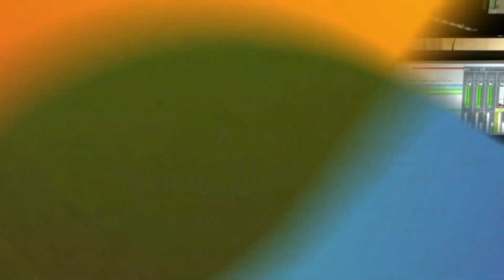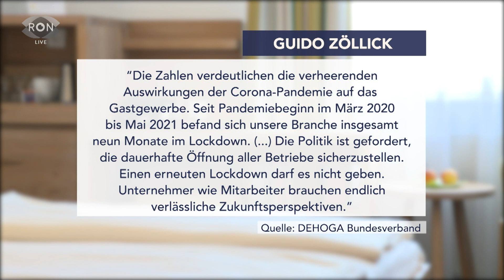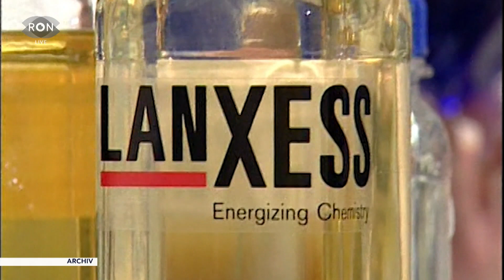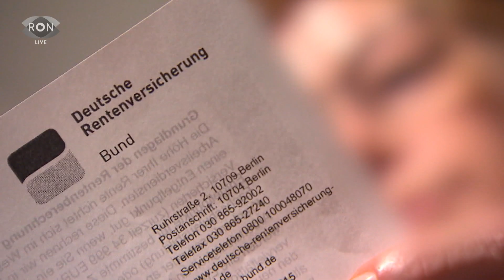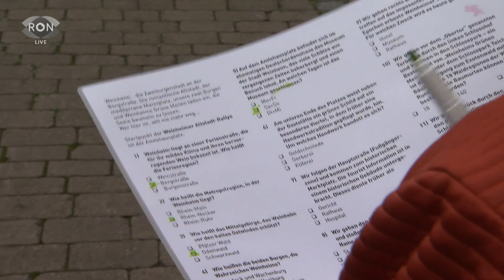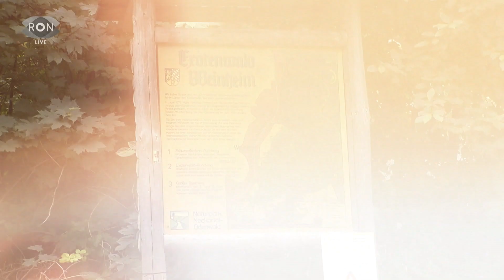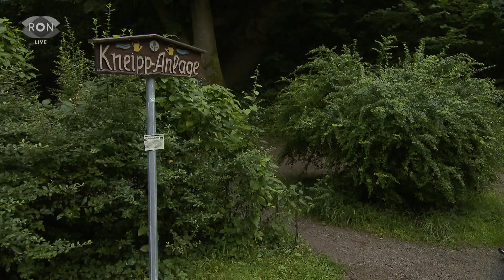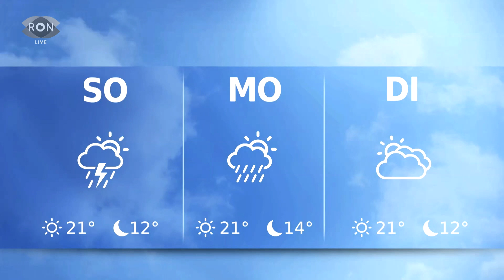RON TV | LIVE-Sendung vom 20.08.2021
Noch ein letztes Mal RON vor eurem wohlverdienten Wochenende. Heute mit diesen Themen: Wie geht es Hotels und Gastronomie in der Region? Wer wird ‘‘Top Dog Germany‘‘? Und: Was kann man in Weinheim erleben?